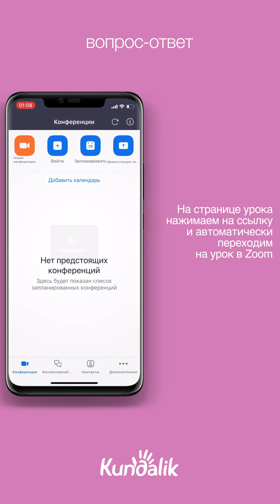Видеоинструкция: Как ученикам войти в видеоурок ученикам по Zoom?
В данном видео рассмотрим 2 варианта входа в конференцию: на сайте kundalik.com и в приложении Kundalik.Family. ❗️В обоих вариантах у вас должно быть установлено приложение Zoom или открыто в браузере по адресу и вы должны быть зарегистрированным пользователем.
▫️ Для начала открываем Zoom на компьютере и заходим в учетную запись;
▫️ Далее входим на сайт в профиль ученика;
▫️ Открываем вкладку "Образование" - Дневник;
▫️ Выбираем предмет, который запланирован онлайн (на нем указана иконка с камерой);
▫️ На открывшейся странице урока в разделе "Описание урока" нажимаем "Войти в видеоурок".
☝️ В нашем случае был выбран видеоурок с будущей датой и в приложении Zoom он показан как запланированный. Для того, чтобы попасть в видеоурок необходимо войти в назначенный день и время.
В приложении Kundalik. Family:
▫️ Открываем приложение Zoom в телефоне и входим в учетную запись;
▫️ Далее входим в приложение Kundalik. Family через профиль ученика или родителя;
▫️ В расписании выбираем предмет, который запланирован онлайн;
▫️ На странице урока нажимаем на ссылку и автоматически переходим на урок в Zoom.
Kundalik - это легко и удобно! 👍